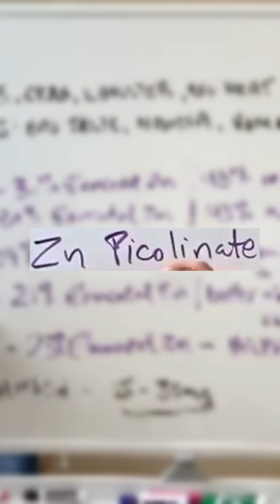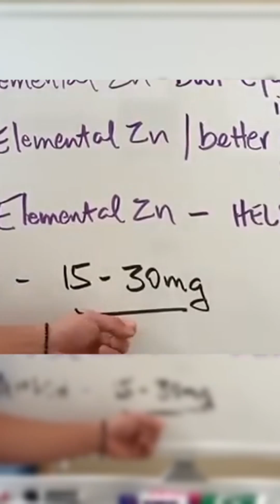Benefits of Zinc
ZINC🦪🦪🦪---Essential Micronutrient (Trace Mineral)

**Zinc binds to approximately 2800 human proteins for Catabolic, Structural and Regulatory functions.
**Signaling Molecule and Structural role in 10%  of mammalian protein.
**Antioxidant, Anti-inflammatory, Anti-viral
**Important for growth, health of connective tissue, cognition and immune function
**Zinc deficiency maybe associated with Autoimmune conditions, cardiovascular disease, neurodegeneration, prostatitis & PCOS
**Increase need for zinc with high intensity exercise, vegetarian diets and hypertensive medications.

Foods: Oysters, crabs, lobster, red meat, poultry, nuts etc.

Adverse effects with excessive zinc: bad/loss of taste, nausea, vomiting, bowel changes
Increase zinc maybe cause low copper.

Dosage: Zinc 15-30 mg on an empty stomach. If taking 30 mg daily, take in divided doses.

Natural ZINC Ionophores

Zinc is an Essential Micronutrient (Trace Mineral)
**Antioxidant, Anti-inflammatory, Anti-viral

Foods: Oysters, crabs, lobster, red meat, poultry, nuts
Consideration for using copper at higher doses of zinc.

Zinc to copper ratio 15:1

Zinc needs to be transported into the cell.

Zinc Ionophores open the ion channels to allow the zinc to get into the cells to prevent or slow down viral replication.
**Quercetin
**EGCG-Epigallocatechin Gallate
**Curcumin

Dosages:
Preventative through the winter months
Zinc 15-30 mg twice a day.  Empty stomach
Quercetin 500 mg twice per day. Empty stomach
EGCG-100-200 mg twice per day. With meal
Curcumin 500 mg once per day. With meal

First signs and symptoms-double the recommended dosage until symptoms are completely gone.

Other considerations:
Vitamin D plus magnesium and K2
Vitamin C
Elderberry
Echinacea
Astragalus

Infraction: Majestic vision

Zinc Bisglycinate
Zinc Carnosine
Zinc Aspartate
Zinc Supreme
Optimal Zinc
Zinc A.G.
Aqueous Zinc